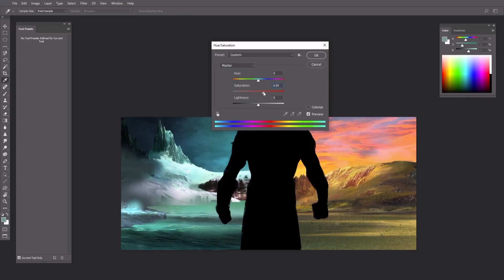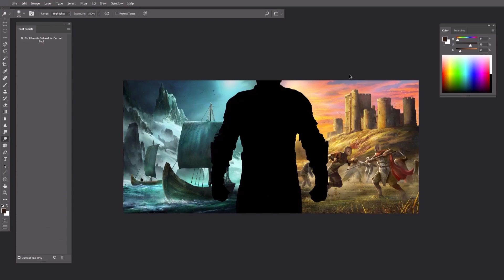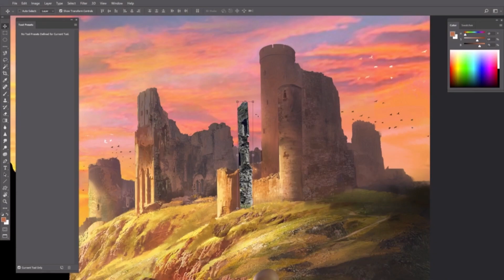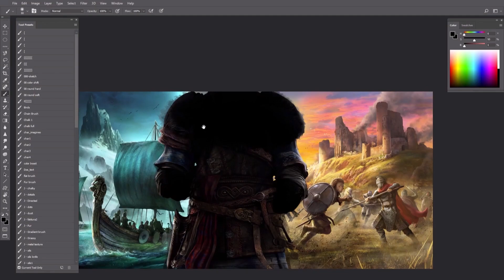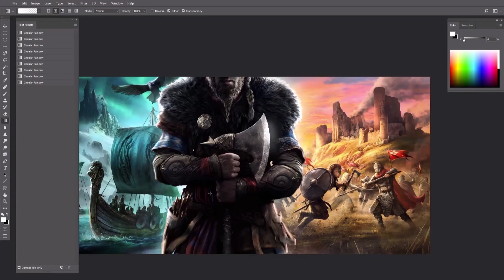Assassin's Creed Valhalla Teaser - See BossLogic's 8-Hour Artwork In 5 Minutes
Over the course of an eight-hour livestream, Ubisoft slowly revealed that the rumors were true: the next Assassin's Creed game will take place during The Viking Age. Called Assassin's Creed Valhalla, the game is scheduled to get a brand-new trailer very soon.

If you missed out on the livestream or couldn't watch the whole thing (because, again, it was eight hours long), we have you covered. The video above is a sped-up timelapse of the complete stream, condensing the entire experience into five minutes. That's a little bit more manageable in our opinion.

Assassin's Creed Valhalla is scheduled to release this year, though an exact launch date hasn't been announced yet--Ubisoft hasn't revealed which systems the game is coming out for either, though it's a good bet we'll see the game on Xbox One, PS4, PC, Xbox Series X, and PlayStation 5.

Given the time period--The Viking Age started in the ninth century and continued through to the eleventh--it's likely Valhalla will continue the origin story of the Assassin Brotherhood and Templar Order, which began in Assassin's Creed Origins and continued in Assassin's Creed Odyssey. The Viking Age actually ends just before the events of the original 2007 Assassin's Creed.